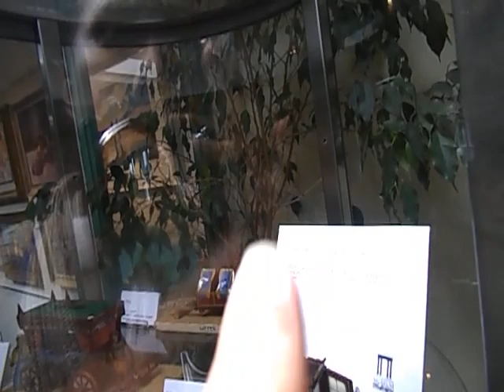Victorian doll house. Models of vehicles. Старинные модельки транспорта. Старинный кукольный домик.